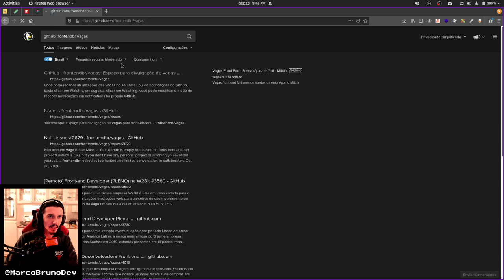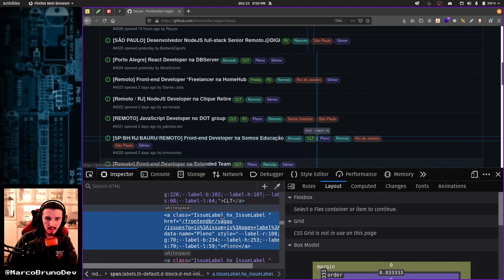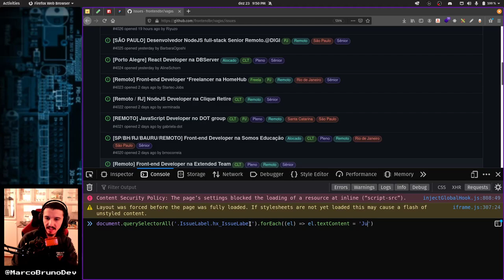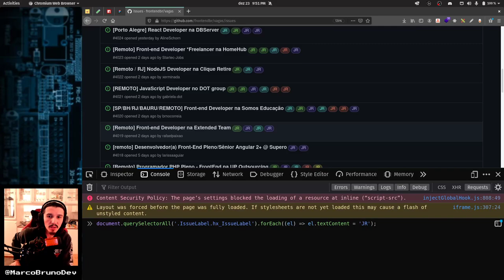Vagas de FrontEnd Júnior!